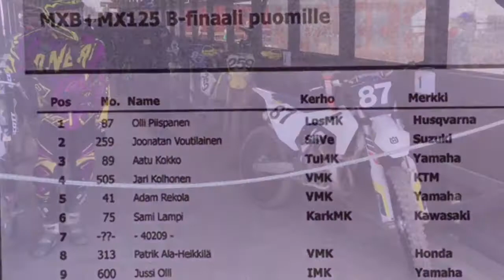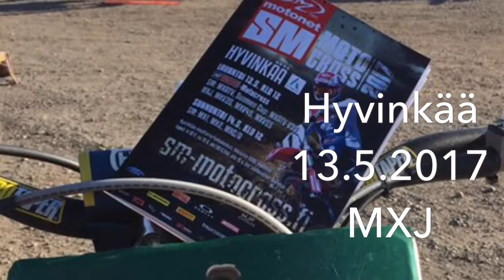Olli Piispanen #87 MX125 ja MXJ kisoja 2017